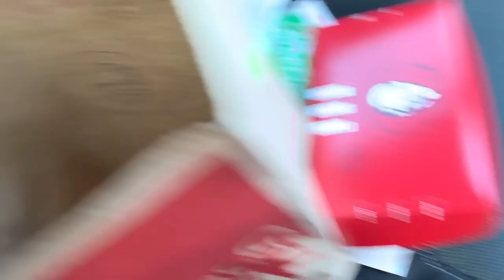HOW NOT TO DO MAKEUP pt2 || Not so bad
I did the “How not to do your makeup part 1” video, please check it out. It’s quite hilarious.

I’m not a makeup guru but I sure do get it right from time to time.

Thank you for trying me...

xoxo 💋